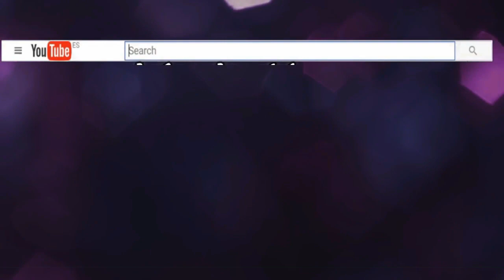سلطة بالقمح ايبلي طون و الخضر غنية جدا و شهية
عالم عواطف تقدم لكم سلطة بالقمح  ايبلي  طون و الخضر غنية جدا و شهية
قناتنا هذه تقدم لكم وصفات للطبخ المغربي وغيره ، حلويات،معجنات, أكلات سهلة التحضير بتكلفة قليلة .نرجوا أن تنال إعجابكم

المقادير :
125غ قمح
حبة جزر
tomate cerise
ذرة mais
جلبانة
الكرنب
طون
معدنوس

لتحضير الصلصة
2معالق كبار مايونيز
ملعقة كبيرة زيت الزيتون
ملعقة كبيرة عصير الحامض
ابزار و ملح

وصفاتي السابقة